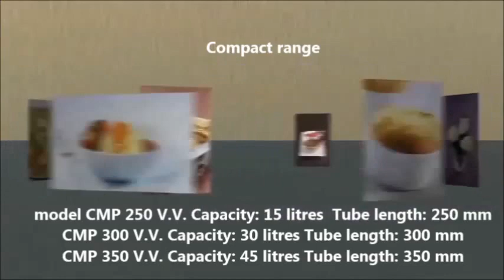Επαγγελματικής Κουζίνας Μίξερ Χειρός Hand Blenders Power Mixers Compact Range Robot Coupe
Για να δείτε περισσότερες λεπτομέρειες και ΤΙΜΕΣ για το προϊόν πατήστε εδώ...

Robot Coupe Mp450 Combi Ultra Stick Blender & Whisk
Stick Blender Combi Machines
Robot Coupe MP160VV Variable Speed Stick Blender
Robot Coupe Stick Blender Fixing Service
SmartStick 200-Watt Immersion Hand
Conair Cuisinart Smart Stick 200 Watt
Speed Immersion Hand Blender
The Best Immersion Blender
Məişət avadanlıqları
Mətbəx kombaynı
Blender dəsti King
Fuqia e saj eshte 450 W.
blender dore k 6
الخلاطات الكهربائية في السعودية | أفضل الأسعار
 خلاط يدوي مع مفرمة من امجوي باور , أبيض
 مالتى كويك براون
ROBOT COUPE MP350-Ultra Stick Blender
Robot Coupe Cooking Cutting Blender
професионален пасатор
Професионален Пасатор 40 см, MX42 с вариатор и приставка за пасиране
Štapni mikser Robot Coupe. ugostiteljska oprema, kuhinjski strojevi
Power mixers
Combiné CL Robot Coupe R301 ULTRA
Mixeur plongeant professionnel - MINI MP 160 V.V.
Mixer Mini MP 240 Robot-Coupe
robot coupe Stabmixer MP 450 Combi Ultra
საცმების ჭიქაში შენახვა
stavblender
Blomsterbergs Stavblender
Multiquick Hand Blender
Hand Blender with 'ProMix' Blending Technology
למטבח הכנת מזון  בלנדר מוט Braun בראון
 מחסני חשמל  בלנדרים
Batidora De Pie Mq525 Omelette Con Accesorio Picador
BRAUN Licuadora de brazo Multiquick 3 MR 300 Soup
MX40 Mixer 400W con variatore e frusta
Mixer ad affondamento professionale
Power Mixers
Robot Coupe MP-450-TURBO 18″ Variable Speed Power Mixer
Mikseris
Rankinis smulkintuvas
Hand Blender Soup 700W
POWER MIXER MINI - MP 190V.V.
Mono hvit Stav & håndmikser
Stavmikser Sølv Metallic
Staafmixer: Koopgids voor staafmixers
Staafmixer
VENDESZ Új eszközök Vendéglátóeszköz
Clatronic SM3282 rúdmixer
Погружной миксер ROBOT COUPE
Блендер ручной Braun MQ 325 Omelette
Blixer blender-mikser
Urządzenia i meble gastronomiczne
Guilhotina manual profissional  à venda
Trituradora RobotCoupe MP Ultra 02
Mixer profesional de mana Combi
BLENDER DE MANA
Ручной миксер Robot-Coupe Mini MP
Миксер ручной Robot Coupe Mini MP 160 V.V.
Миксер ручной Robot Coupe Mini MP 240 Combi
Štapni mikser HB850  Štapni
 GALLET palični mešalnik
dokonalého ručného ponorného
ErgoMixx Stavmixer
Mono Stavmixer Svart
Stavmixer Svart/Borstad Rostritt Stål Tillbehör
Kutry stolní Plus jednofázový/230V
MIXER PONORNÝ MICROMIX  ROBOT
Smart Metal Ayaklı El Blenderi Seti - El Blenderleri
Ultra Compact El Blenderi
Sauvasekoitin Musta
Sekoittimet ja vatkaimet
手持式攪拌機五件組 黑
手持式攪拌機
Өндөг зуурагч
Крем зуурагч
Mashine za bakery zinauzwa
Kiwanda kidogo cha kuoka mikate
Mixer mashine ya kukandia mikate
εργαλεία επαγγελματικης κουζίνας
μαγειρική
πολτοποιητες
μπλεντερ επαγγελματικα
επαγγελματικος πολτοποιητής χειρος
επαγγελματικος εξοπλισμος εστιασης μεταχειρισμενα
επαγγελματικος εξοπλισμος κουζινας τιμες
επαγγελματικος εξοπλισμος εστιασης αθηνα
εξοπλισμος εστιατοριου τιμες
επαγγελματικος εξοπλισμος εστιασης
εξοπλισμος κουζινας εστιατοριου
ΜΙΞΕΡ-ΠΟΛΤΟΠΟΙΗΤΗΣ ΧΕΙΡΟΣ
ΠΟΛΤΟΠΟΙΗΤΗΣ ΧΕΙΡΟΣ
ΠΟΛΤΟΠΟΙΗΤΗΣ-CUTTERS